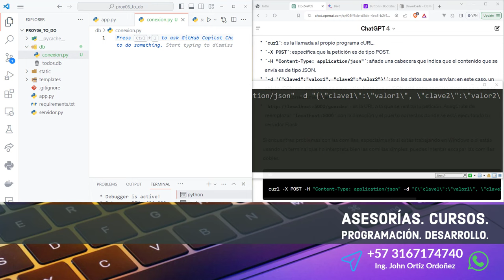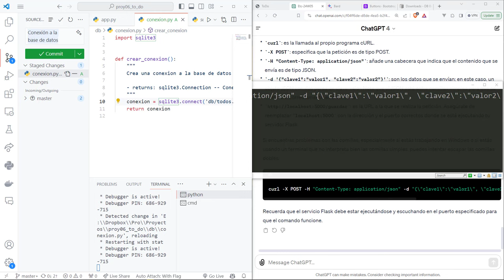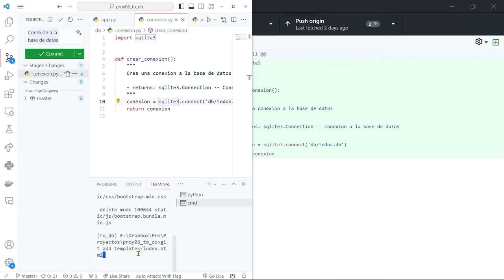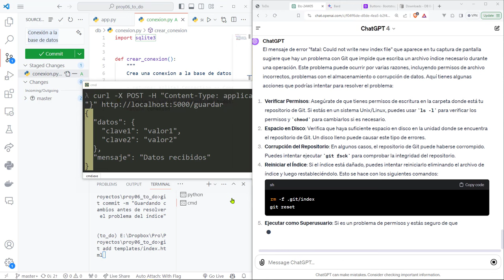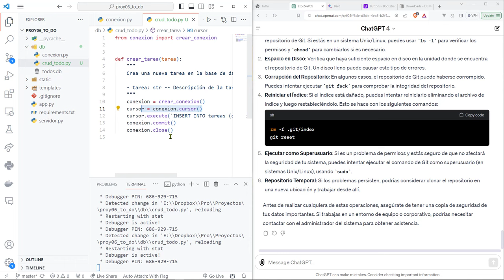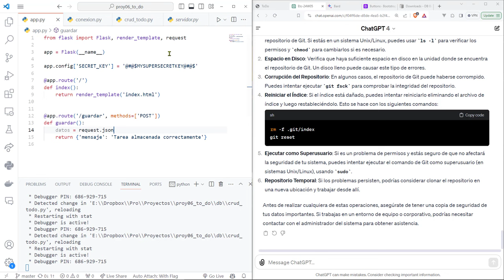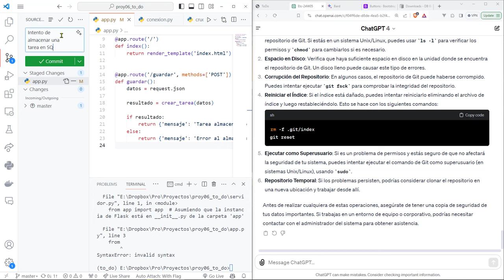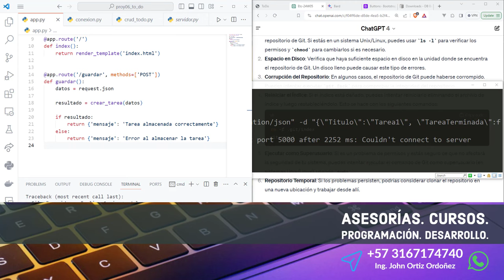96: PROYECTO 6 Función para Insertar un Nuevo Registro en la Base de Datos SQLite de Tareas (ToDos)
96: PROYECTO 6 Función para Insertar un Nuevo Registro en la Base de Datos SQLite de Tareas (ToDos).